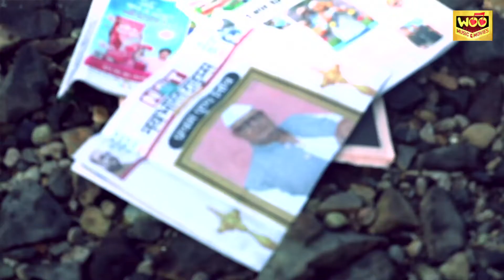Deshwasi v/s Brainwashi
Music video : Deshwasi v/s Brainwashi"
Singers: Lucky String, Rap by Asad Khan
Lyrics and Composer: Lucky String
Music label: WOO MUSIC 🎵  MOVIES
Creative Director: Jagdeep Kaur
DOP: Robby Sagar
Producer : ALD productions, Australia